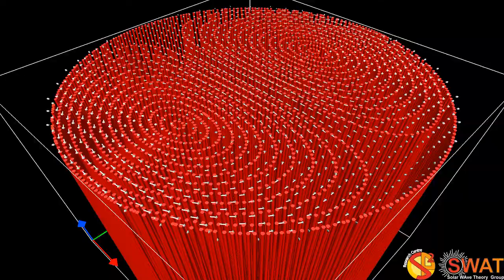Magnetic Flux Tube - Alfven Mode 1 - Broadband - Velocity Field